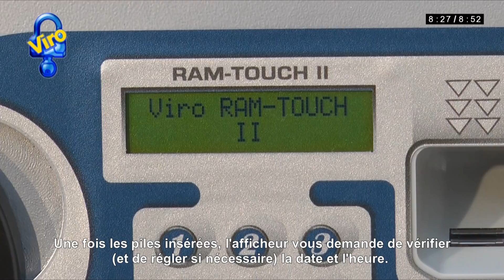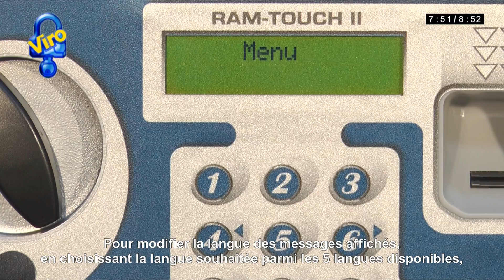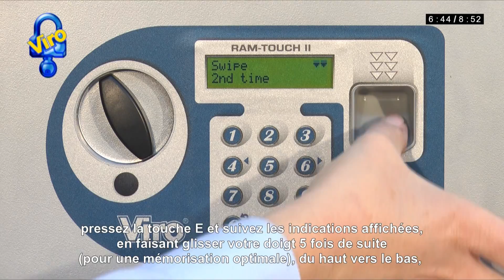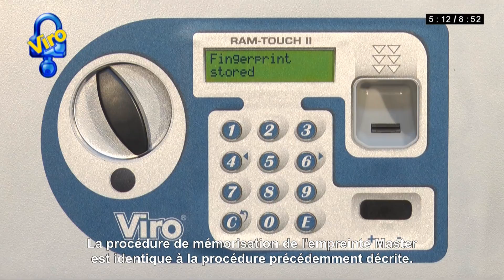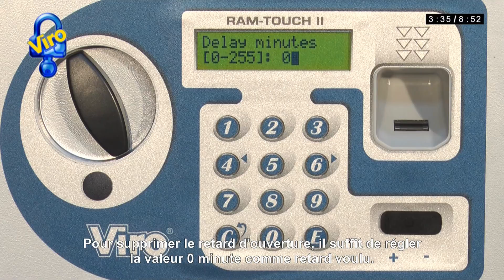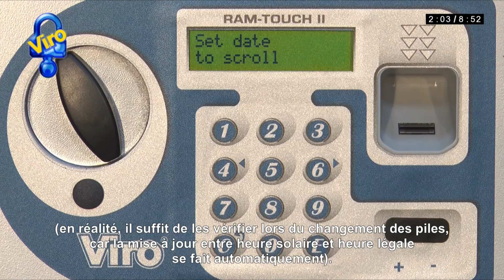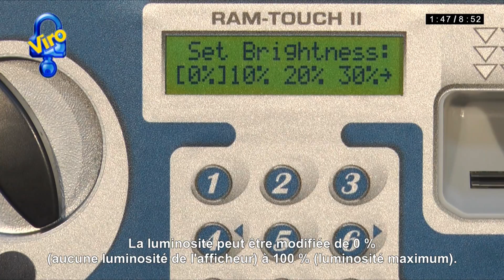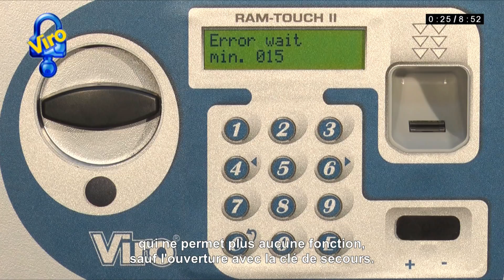Coffres-forts et armoires de sécurité Ram-Touch II